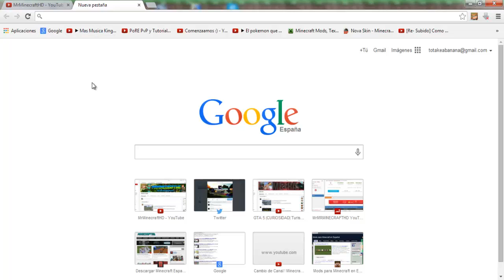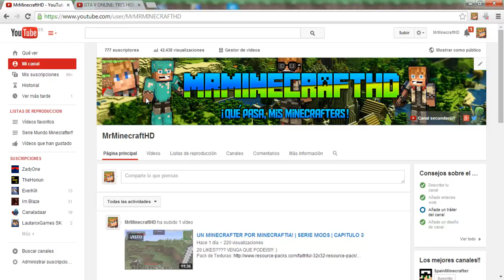ESPECIAL 777 SUBS!!!! Especial en Honor a Vegetta777!!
Muchas gracias a tooooodos mis subs que estáis ahí viendo mis videos y apoyándome :). Un GRAN saludo a todos!! :)
20 LIKES? VENGA QUE PODEIS!!! :)

Skype: midan2326
SOIS UNOS GRANDESSSSS! :) Y TAMBIÉN MUCHAS GRACIAS A SPAINMINECRAFTER!